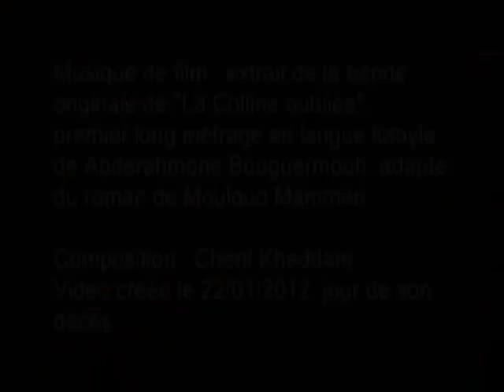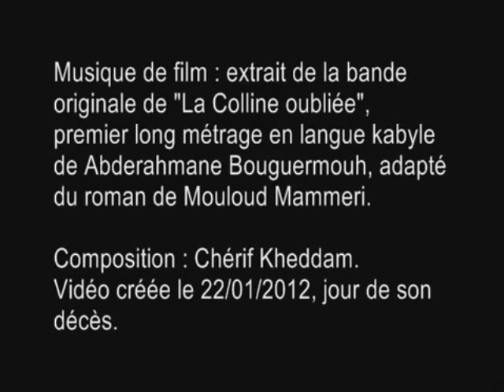Abderahmane Bouguermouh, repose en paix MAÎTRE (La colline est orpheline)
Vidéo, visite du MAK au maître Abderahmane Bouguermouh
Abderahmane Bouguermouh était âgé de 77 ans, il combattait depuis quelques années déjà une longue maladie. Abderahmane Bouguermouh restera sans nul doute l'homme par qui le premier long métrage en langue kabyle a vu le jour. La colline oubliée, adapté du roman de Mouloud Mammeri est longtemps resté dans les cartons. Mammeri et Bouguermouh avaient même pensé dans les années 70 le tourner en Grèce devant le refus des autorités de l'époque de voir ce film se réaliser en kabyle en 1996. Mais il fallait compter sans la détermination de l'immense enfant d'Ouzellaguène pour enfin voir ce film tourné en Kabylie.

 Bouguermouh a eu un parcours éclectique, riche malgré la censure de plomb de l'ancien parti unique. Dans les années 1960, il tourne plusieurs courts métrages. Il contribue par la réalisation d'un épisode au film collectif L'Enfer à dix ans (1968) puis a travaillé comme assistant réalisateur avec le réalisateur Lakhdar Hamina dans son film Chronique des années de braise. Il réalise par ailleurs deux longs métrages pour la RTA, Les Oiseaux de l'été (1978) et Noir et blanc / Kahla wa beida (1980). Il sera aussi le réalisateur de Cri de pierre / Ourâkh al-hajar(1986).

Pour ceux qui souhaitent rendre un dernier hommage à ce pionnier de la réalisation en langue kabyle, son enterrement est prévu mardi à Ighzer Amokrane, dans la commune d'Ouzellaguen, à Béjaïa.

Hamid Arab